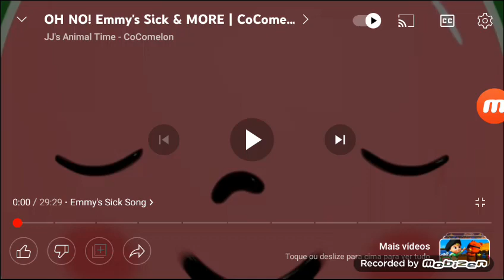I FORCE @Kelly2023TheAmazingGreenGem TO WATCH COCOMELON!!!!!!!!!!!!!!!!!!!!!!!!!!!!!!!!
NO CREDITS TO KELLY2023!!!